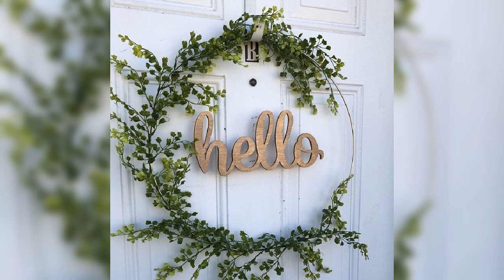GIFTS FOR CHRISTENING